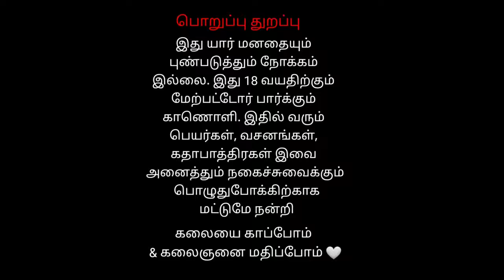2 MALAMANCHANOOR PUDHUR Veerapathira Swami Nadagam Part 2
MALAMANCHANOOR PUDHUR Veerapathira Swami Nadagam Part 2